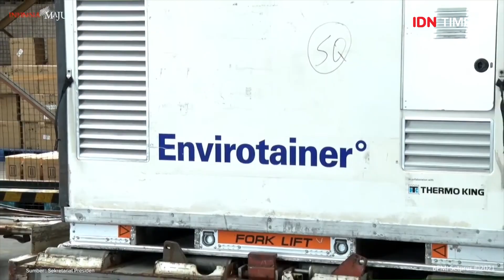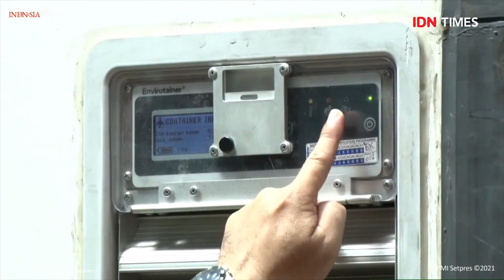INDONESIA SUDAH MILIKI 28 JUTA DOSIS VAKSIN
Jakarta, IDN Times - Indonesia akan kembali kedatangan vaksin COVID-19 tahap keempat di Bandara Internasional Soekarno Hatta, pada Selasa (2/2/2021). Vaksin yang datang kali ini adalah coronavac yang diproduksi perusahaan farmasi asal Tiongkok, yakni Sinovac Biotech Ltd.

Kali ini, vaksin sinovac yang datang ke Indonesia sebanyak 11 juta vaksin, terdiri dari 10 juta dosis vaksin jadi dan 1 juta dosis vaksin setengah jadi.